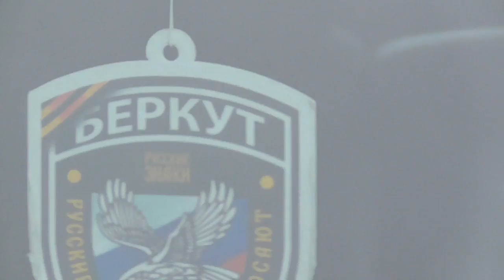Беркут ДНР в Дарницькому райвідділку м. Київ 21.04.2016 р